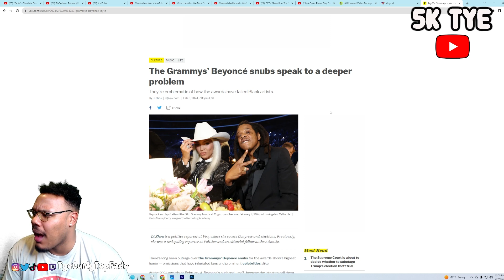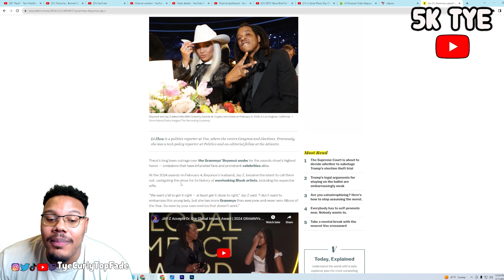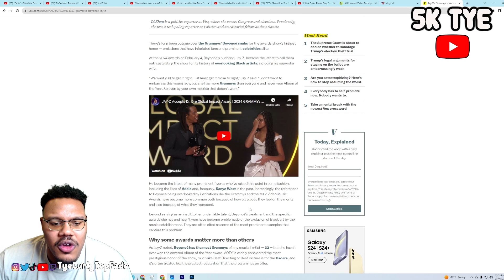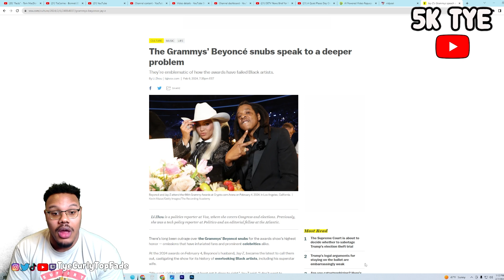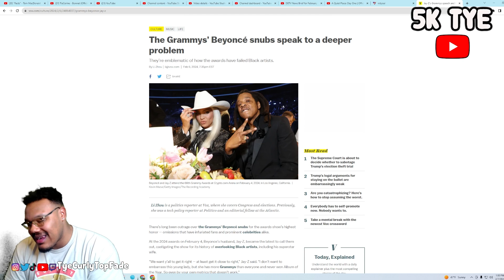The Grammys Snubbing Beyoncé AGAIN!!